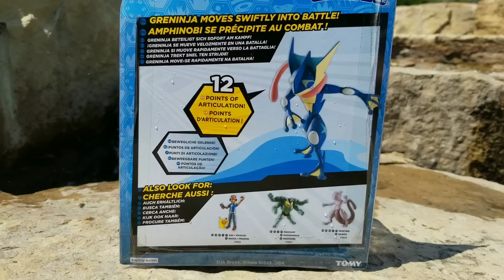Pokémon Figure Review: Greninja "The Search for Ash" Episode 7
Hopefully everyone had a good first day of school. This is a story about staying disciplined in your craft, honoring your mentors, and most importantly friendship.